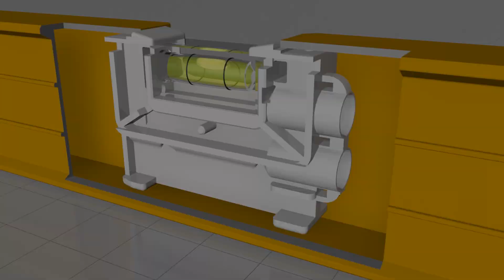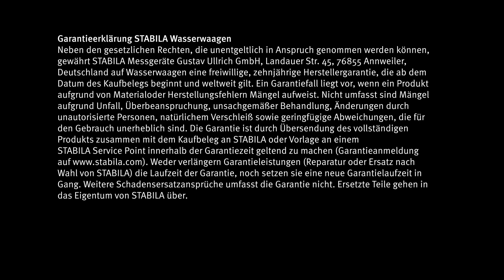Wasserwaage Stabila Type 80 U-2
• 3 Libellen (1 horizontal und 2 vertikale)
• Mit elektrostatisch er Pulverbeschichtung und glatten Seitenflächen
• Aus leichtem Aluminium-Rechteckprofil und Libellen aus Acrylglas
• Schont empfindliche Oberflächen dank beschichteter Messfläche
• Kunststoff-Endkappen schützen das Profil bei Schlägen
Merkmale:
Ausführung: beschichtete Messfläche
weitere Produktinformationen:
Libellen-Genauigkeit: 0,5mm/m (Normallage)
Libelle horizontal: 1
Libelle vertikal: 2
Profil: glattes Rechteckprofil
Beschichtung: antistatisch (gegen elektrostatische Aufladungen)
Endkappen: Standard
Garantie: 10 Jahre Herstellergarantie